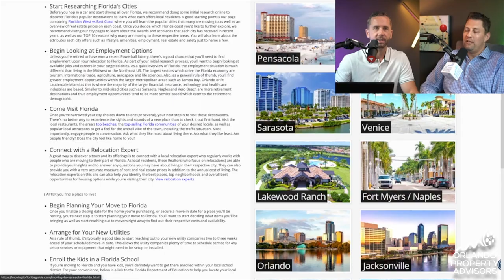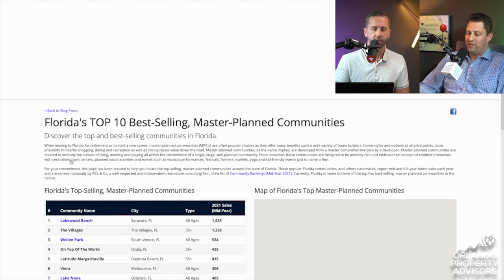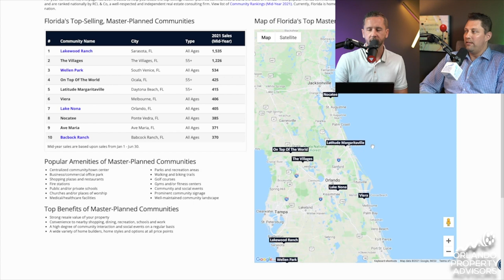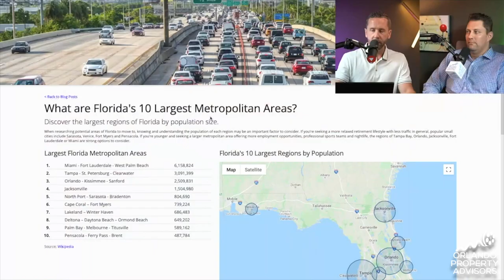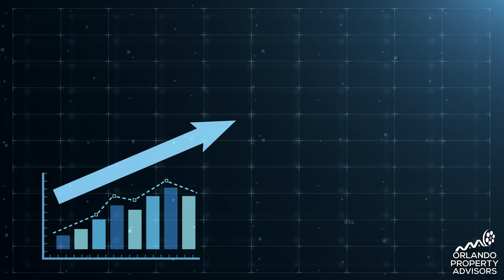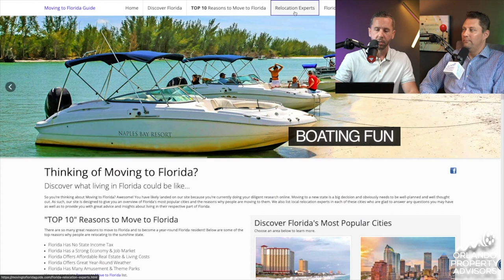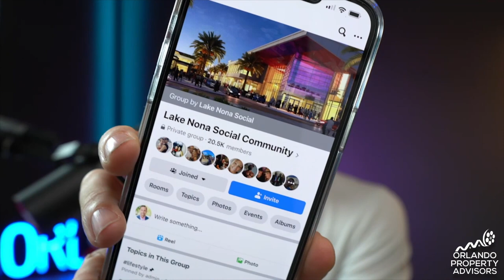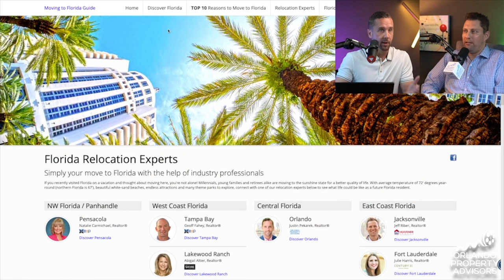Moving to Florida in 2022 🏡 THE Moving to Florida Guide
Relocating to Florida? We reveal the top 10 master-planned communities people are moving to in Florida, with statistics from the Moving to Florida Guide website.  As well as relocation tips on planning your move to Florida with Orlando Property Advisor, Justin Pekarek.

Check out the Moving to florida guide website to follow along with this in-studio session with owner & founder, Paul Anderson.

We compare the west coast vs east coast master planned communities and the features they are attracting new residents to florida with.

Consider established areas of these growing areas as well, and get the relocation process simplified with our helpful tips.

Learn from local neighbors who just relocated from community groups like Lake Nona Social Community group on Facebook.

If you are thinking of Relocating to Orlando, Florida and have questions, reach out to Justin for a personalized zoom call today.

Justin Pekarek
Broker/Owner
Orlando Property Advisors
Top 100 Realtor in all of Orlando 2020
Orlando Realtor’s “Top 20 under 40” Realtor 2019
Tom Ferry & Bomb Bomb Top Ten Video Influencer 2018
Over $85 Million personally sold
Laureate Park Resident & Relocation Specialist